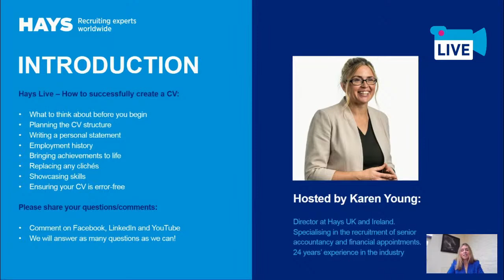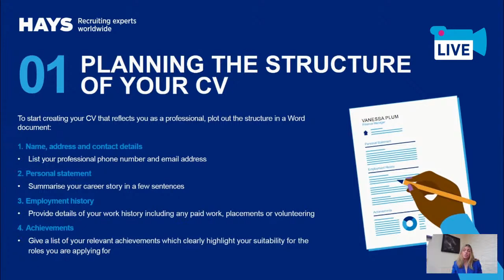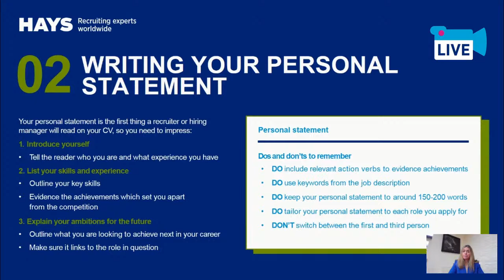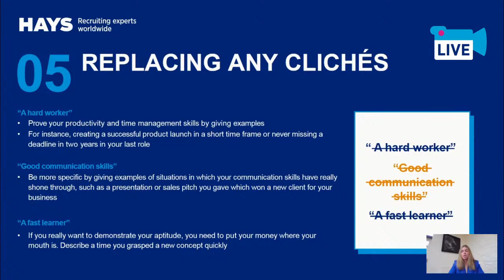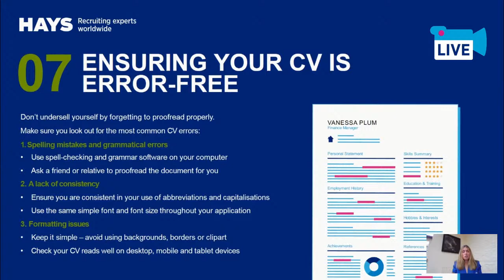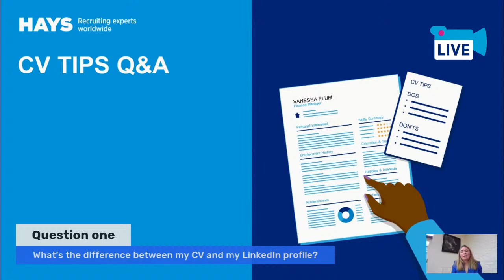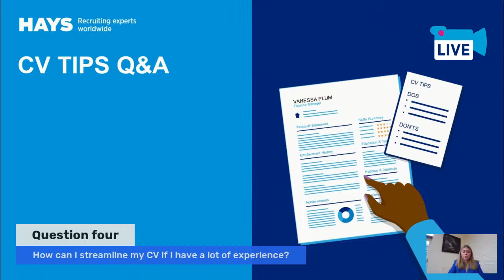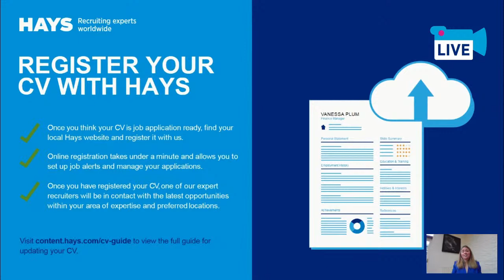How to create or update your CV or resume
📄 Do you need help creating or updating your CV?

📹 Rewatch our live session, where our UK&I Director, Karen Young shared her top tips to help you create a winning CV that gets you noticed.